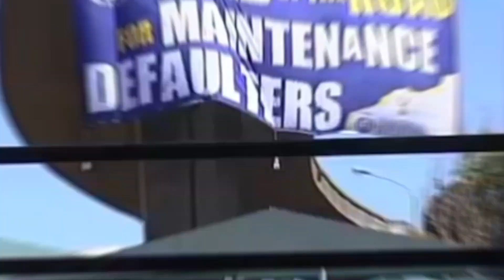Top Biggest Mistake of Engineers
Top biggest mistakes made by engineers